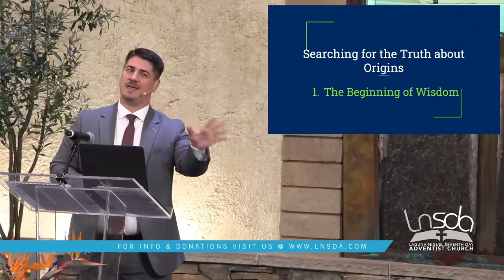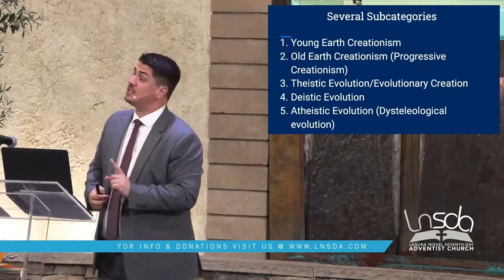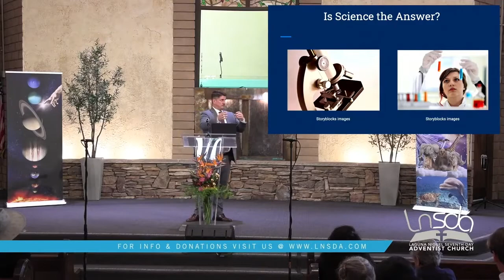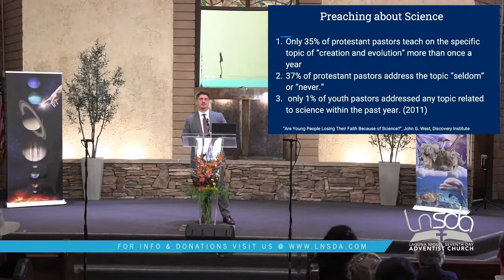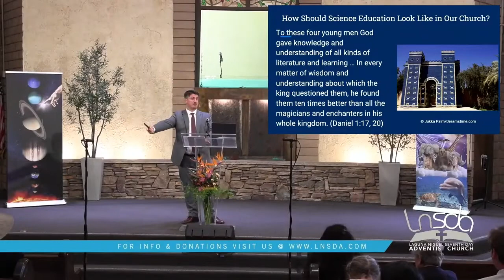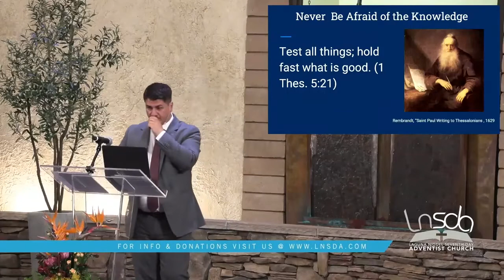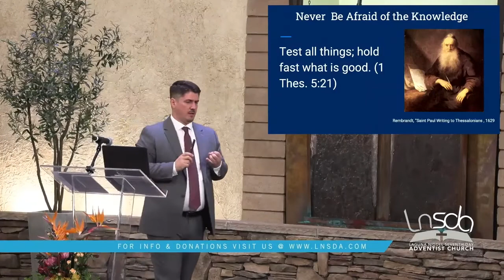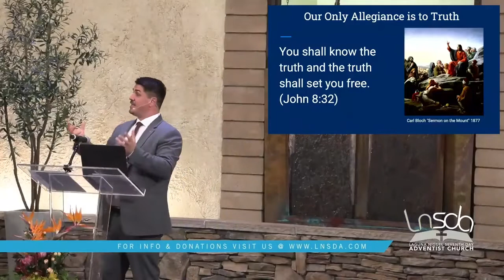Pastor Mihai Bijacu | Searching for the Truth About Origins | THE BEGINNING OF WISDOM - Sabbath 1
5 November 22
Sermon: Pastor Mihai Bijacu